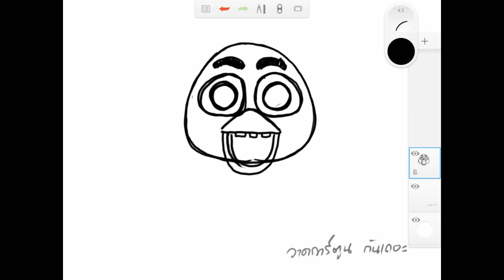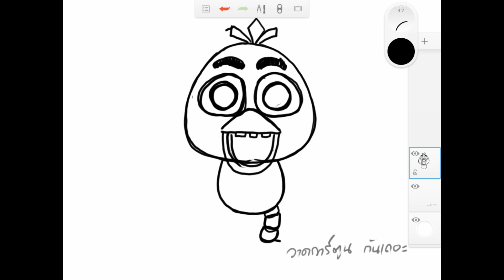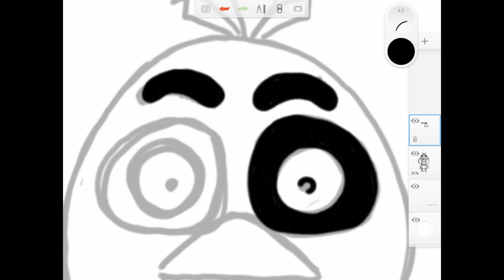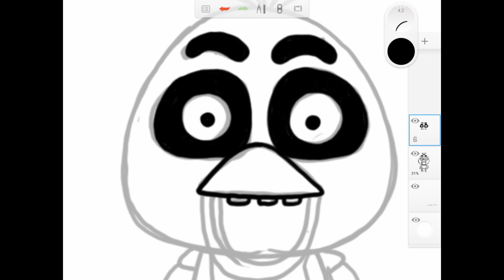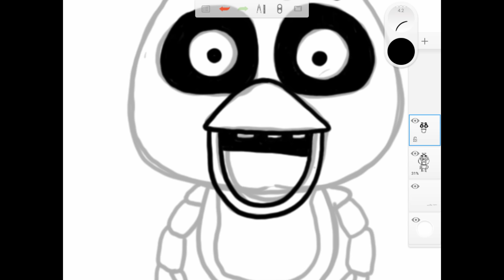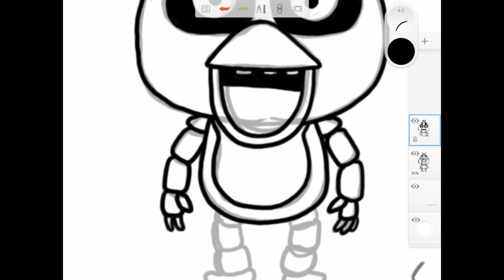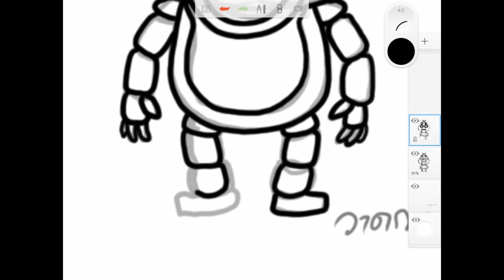สอนวาดการ์ตูน | ชิกการ์ Chica จาก fnaf Five Nights at Freddy | App SketchBook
คลิปนี้เรามาวาดรูป การ์ตูน ชิกการ์ Chica จาก fnaf Five Nights at Freddy บน Tablet ด้วย App SketchBook กันนะครับ

มาดูการวาด ชิกการ์ Chica จาก fnaf Five Nights at Freddy สไตล์ จิบิ แบบง่ายๆ กันนะครับ

คลิปสอนวาด ชิกการ์ Chica จาก fnaf Five Nights at Freddy
คลิปสอนระบายสี ชิกการ์ Chica จาก fnaf Five Nights at Freddy

ขอให้สนุกกับการหัดวาดรูป ชิกการ์ Chica จาก fnaf Five Nights at Freddy นะครับ